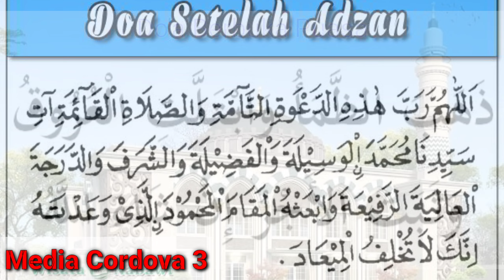ADZAN MAGRIB | RAMADHAN 1443 H/ 2022 M | SIT CORDOVA | SELAMAT BERBUKA PUASA